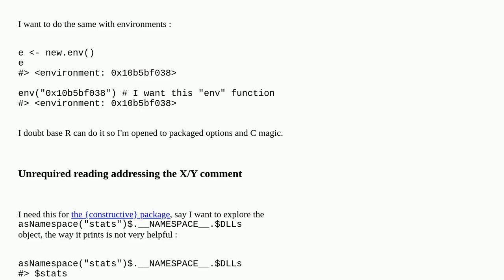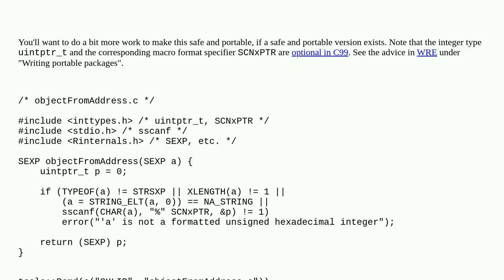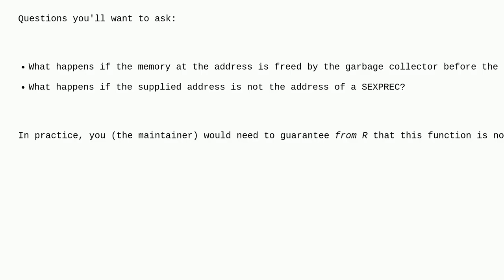Can I build an environment object from a memory address?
A special thanks goes out to the community

  memory r low-level